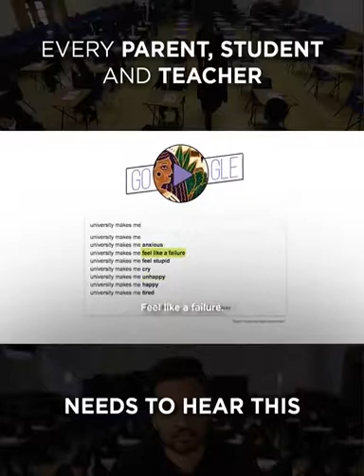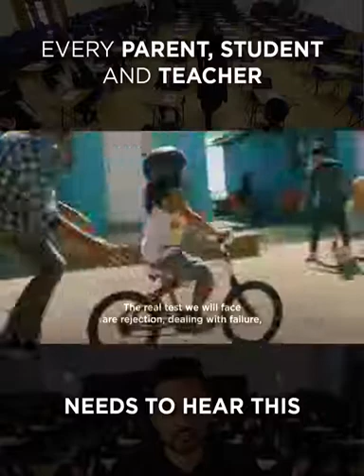A modern education system must be cognizant of the fact that people learn in different ways